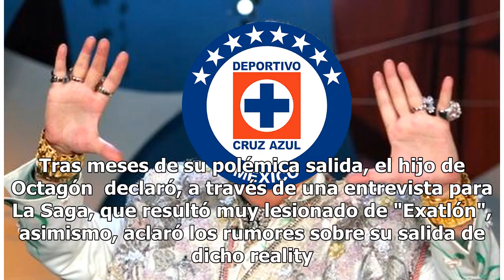El hijo de Octagón demanda a "Exatlón", porque no le pagan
El hijo de Octagón ya no pudo más y demandó a Televisión Azteca y a "Exatlón", donde participó, porque no le han pagado hasta el momento ni un centavo de lo que le prometieron. El luchador reveló la verdad detrás de su salida del reality show "Exatlón", pues asegura que no le han pagado. En distinto...